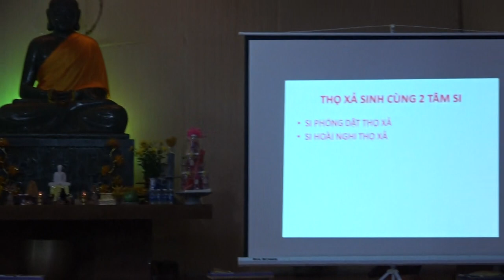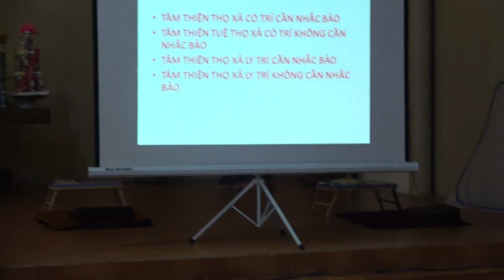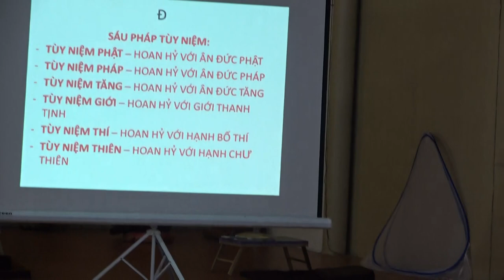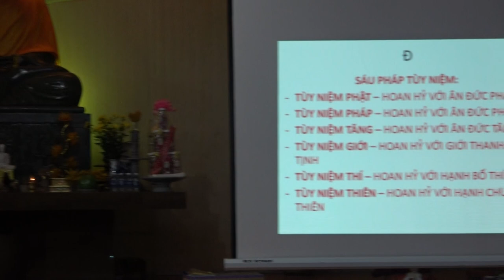Giảng Kinh Vô Ngã Tướng (04/14): THỌ VÔ NGÃ (Phần 2) | Sư Thanh Minh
THỌ VÔ NGÃ (Phần 2) | ChùaPhúcMinhTháiBình | SưThanhMinh